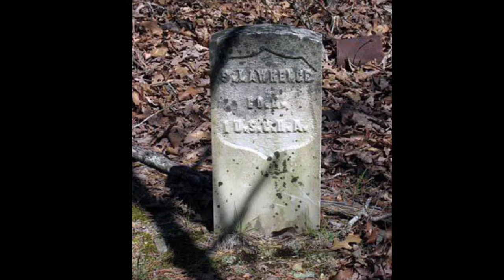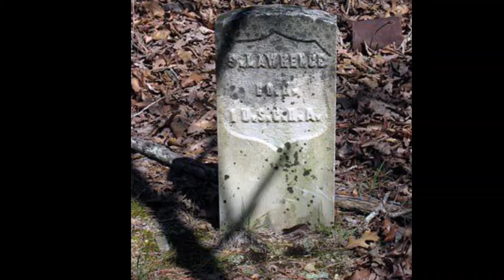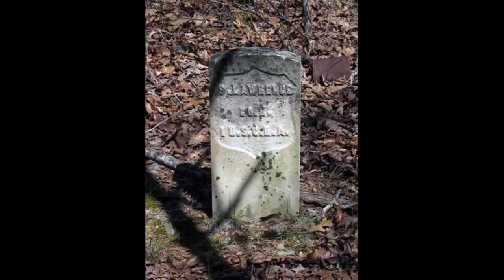5meshaligolpo | Pichhoner Janala | Hari Narayan Chottopadhyay | Bangla Golpo | Episode - 56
Writter -   Hari Narayan Chottopadhyay
Story -   Pichhoner Janala
voice - Anupriya
enjoy and stay with us
bengali golpo
bengali horrer
bengali story